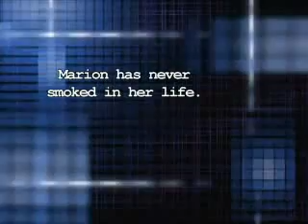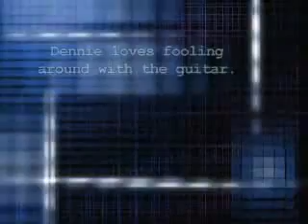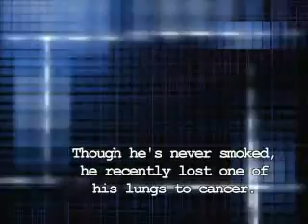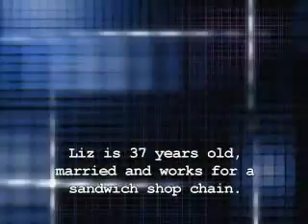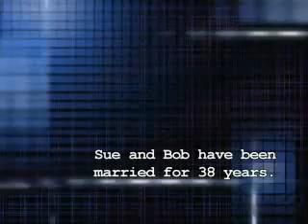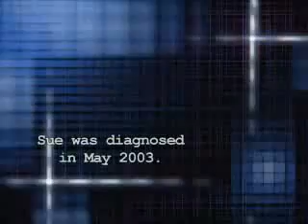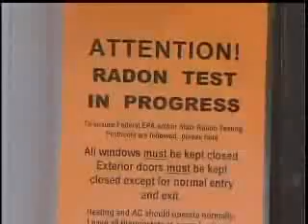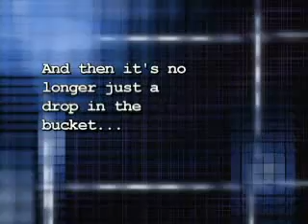Drop in the Bucket - Radon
Radon is the leading cause of lung cancer for non-smokers according to the U.S. EPA. Radon kills 21,000 people every year in the United States. Test! Fix! Save a Live!

What is radon?

According to U.S. EPA, radon is estimated to cause about 21,000 lung cancer deaths each year. That's because when you breathe air containing radon, you can get lung cancer. In fact, the Surgeon General has warned that radon is the second leading cause of lung cancer in the United States today. Only smoking causes more lung cancer deaths. If you smoke and your home has high radon levels, your risk of lung cancer is especially high.

Radon comes from the natural (radioactive) breakdown of uranium in soil, rock and water and gets into the air you breathe. Radon can be found all over the U.S. It can get into any type of building — homes, offices, and schools — and result in a high indoor radon level. But you and your family are most likely to get your greatest exposure at home, where you spend most of your time.

Testing is the only way to know if you and your family are at risk from radon. EPA and the Surgeon General recommend testing all homes below the third floor for radon.Radon-resistant construction techniques can be effective in preventing radon entry. When installed properly and completely, these simple and inexpensive techniques can help reduce indoor radon levels in homes. In addition, installing them at the time of construction makes it easier and less expensive to reduce radon levels further if these passive techniques don't reduce radon levels to below 4 pCi/L. Every new home should be tested after occupancy, even if it was built radon-resistant. Every new home should be tested after occupancy, even if it was built radon-resistant.

Source: EPA

A Citizen's Guide to Radon
The Guide to Protecting Yourself and Your Family From Radon